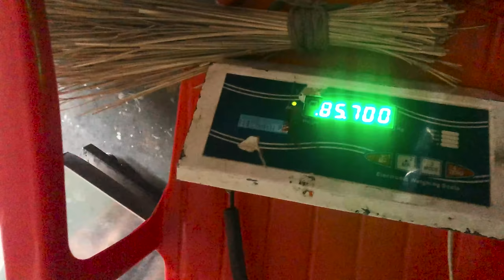गोद भराई की रस्म, हमारे यहां किस तरह होती है?